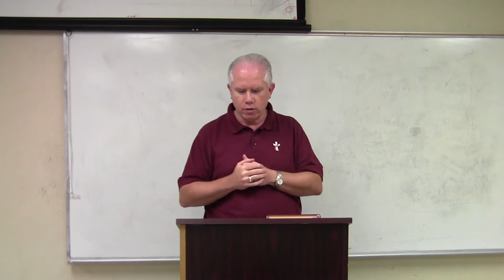CTK RCIA 01Jul2015 Update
Informational update for those in RCIA at the Cathedral of Christ the King in Lexington, KY